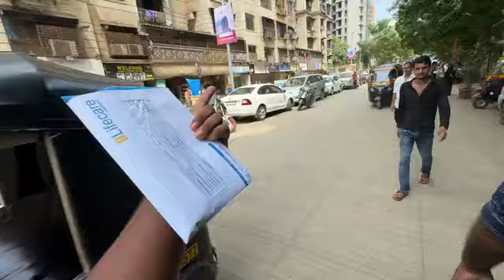Finally Humne New Laptop khareed liya || Papa ka Body Report kya hai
daily vlog in myanmar,
daily vlog by fathima cake recipe,
daily vlog in london,
daily vlog in nyc,
daily vlog in bangladesh,
daily mini vlog in kannada,
blogger day in the life,
vlogging day in the life,
day out vlog,
daily blog in bangladesh,
daily blog by yaad,
daily vlog by ayad,
daily blog with anilbdm vlog in nepal,
bdm vlog in nagalandtruck driver vlog on aaj tak,
sourav joshi out of india vlog,sourav joshi vlogs of today,